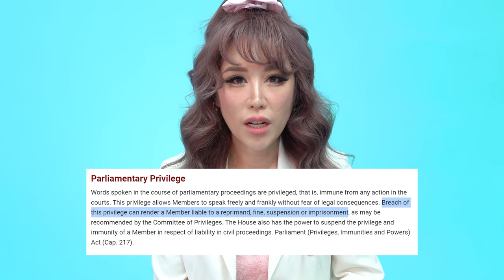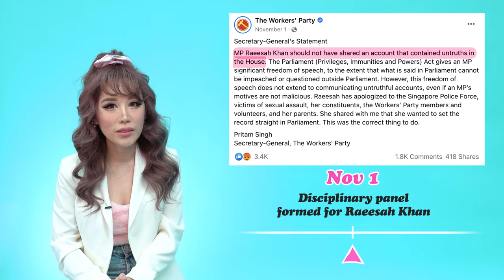Raeesah Khan Saga: Who Is Lying?!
Are you one of those people who have been very confused by the whole Raessah-Khan-lying-in-parliament saga? If yes, you’ve come to the right place!!

In this 3 part video we do 1) a breakdown of the confusing timeline, including all the contradicting testimonies given by different parties 2) talk about how WP did their crisis management and 3) an analysis on who is telling the truth re Pritam vs Raeesah!

Would love to know everyone’s opinion so do leave a comment to let me know what you think!!

1:57 : PART 1 - Summary of Timeline
15:03 : PART 2 - WP's crisis management
21:33 : PART 3 - Who is telling the truth?